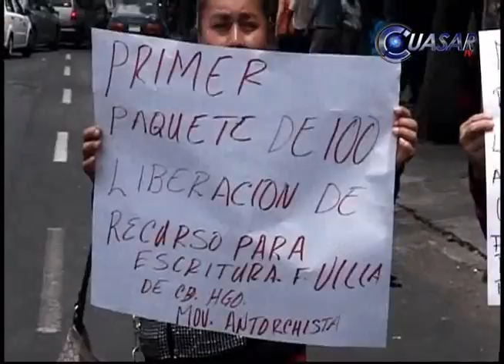Noticias de Michoacán, CuasarTv 28 de Marzo de 2015